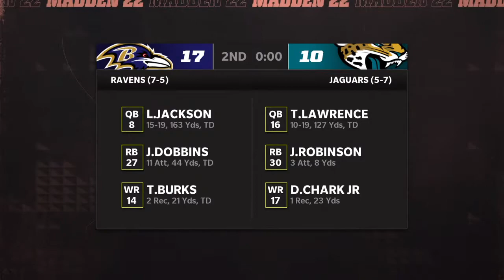Seahawks (11-1) vs (7-5) Lions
Last match DET 0 - 82 SEA